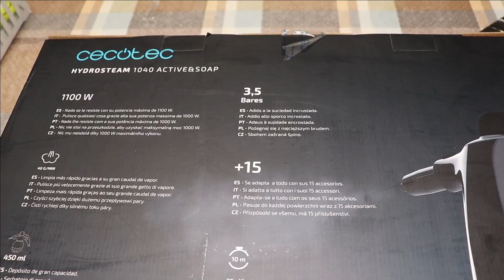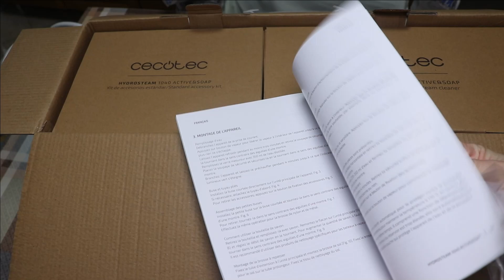Hydrosteam 1040 active&soap -aspirapolvere a vapore ( recensione e test) cecotec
Ciao a tutti, oggi voglio presentarvi un altro prodotto della cecotec l’hydrosteam 1040 active&soap , un aspirapolvere a vapore con 15 accessori per pulire la qualunque , le persiane , le fughe, il pavimento e tantissime altre cose
Link per acquistare : HYDROSTEAM 1040 ACTIVE&SOAP